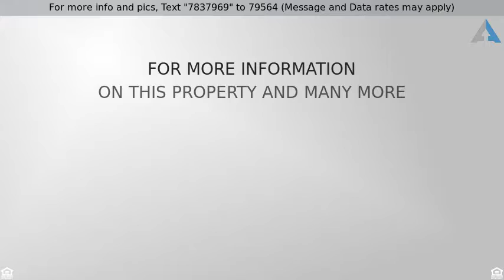Priced at $203,000 - 708 Slew Avenue, Lawrenceville, GA 30043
Residential Detached, Traditional - Lawrenceville,

Come see this great master on main family house with a rocking chair front porch and a large private back yard with an out building.  This house features lots of hard wood floor, large central great room that opens to the spacious island kitchen with granite counter tops and stainless-steel appliances.  The master bedroom has an upgraded bathroom and hardwood floor.  The upper level has three additional bedrooms a full bath and large walk in attic storage area.